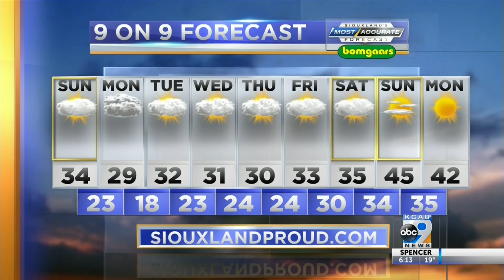Your Weather Forecast With Meteorologist Caitlyn Lorr 1-25-2020